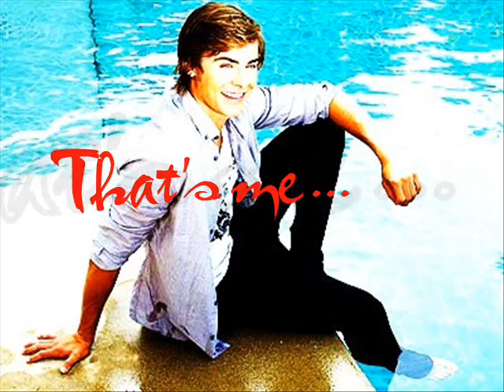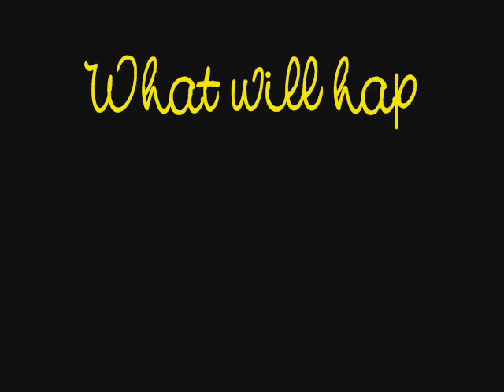I'm Guilty & It's Killing Me - One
EVERYBODY SAY HAPPY BIRTHDAY TO musicsmyheartandsoul! XDD
yes, today is her 16th birthday!!! XDD
so HAPPY BIRTHDAY!!! AGAIN!!! =D

btw... this is my present for you... =)
so OBVIOUSLY ill dedicate this to you... ;))

Story;

I looked at his angel-like face. So peaceful...
I frowned, reminding myself what i was here for. I gulped, pulling out the sword. The silky scabbard was shining in the darkness.
Suddenly i felt a smell in the air. It was the scent of cherry blossoms. He used to love them...
It made no sound, while my eyes wanted to cry, making my vision blurry, so i couldn't see what was happening in front of my eyes.
I was killing the person i loved the most.

Sweat was running down my forehead and my breath was uneven. I opened my eyes, still shivering.
It was a intense dream...

[[Zac]]
*Zac, get up...*
I yawned, opening my eyes. It was already late, so i had to get up.
Suddenly the door opened, revealing a beautiful brown-haired girl. Her deep emerald-with a touch brown eyes were laying on me. *Hey...* she whispered softly and i smiled back.
*Hello beautiful...* i replied, knowing that would make her blush. As expected, she did, hitting my chest softly. *Shut up...* she giggled.
I got up and with a few steps i was right next to her. I pulled her into a tight hug. I could feel her slim arms, wrapping around my torso and smiled wider.
Her triggerfinger was tracing down my abs, since i wasn't wearing a shirt.
I smirked *Liking what you see?* she blushed again, looking down.
*Hil, i gotta go now...* i whispered after a while, softly into her ear and pulled away. She nodded understandingly, but didn't say anything.
*I will be back by... tonight...* i whispered, leaning and, placing my lips on her soft warm cheek. *I love you...*
*Love you too* i yelled back, before grapping my coat and my briefcase and ran off.
When i arrived at my car, i pulled out a shirt and put it on. My neighbours are used to me being half-naked and really dont mind. =D
I got inside my car and called my assisstant.
*Hey, Dave. Yeah, where do i have to head today?* i asked, smiling. I loved my work.
*Come here... i can hardly decide what files to give you. I think it would be better if you checked it yourself*
I nodded, even though he couldn't see me. *Kay, be right there* i hang up.

I opened the door to my office and looked at David *So...? Any assortment? Or do i have to search in the blue?*
David shrugged *I put them on your desk...*
*Oh, okay...* i went into my private office-room and threw my coat on the couch. I sat down in my seat and looked right through the papers. *Hmm... this case sounds interesting...* i whispered.
A woman who killed her husband at their wedding night. He was rich, so technically there is a motive. She... just accepted her penalty and didn't even fight back?
*Very interesting* i mumbled to myself, smiling a little. Of course i felt bad for that woman, who is delineated as "gone insane". Why was she in jail then? A person who is mentally diasbled wouldn't get 10 years for murder. What was wrong here?

liking it?
wanting me to continue it?? =D

love you...
so... yeah.. pls comment.. =)
Alice♥